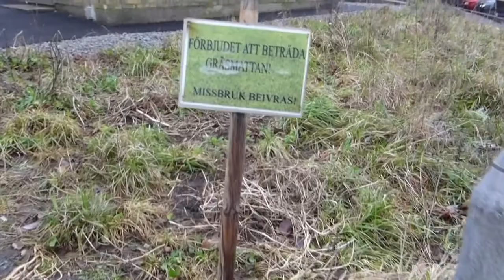Julfilm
Julefrid i stugan,